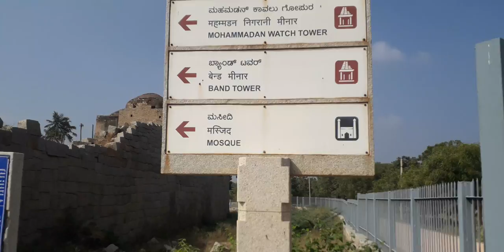Mohammadan Water Tower, Band Tower, Mosque Hampi Monuments and Sightseeing